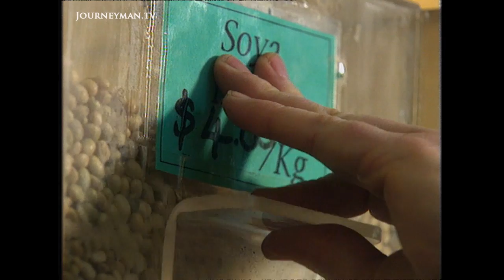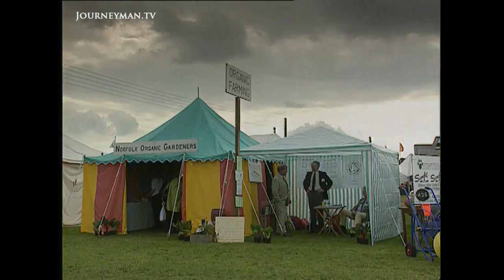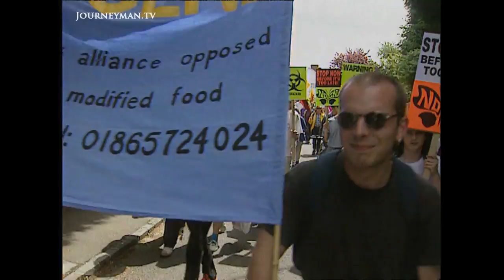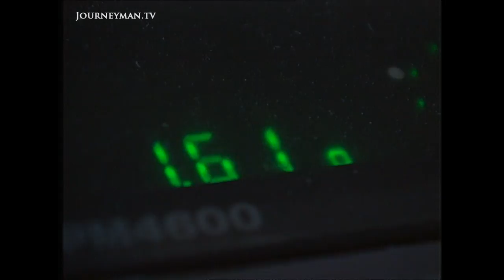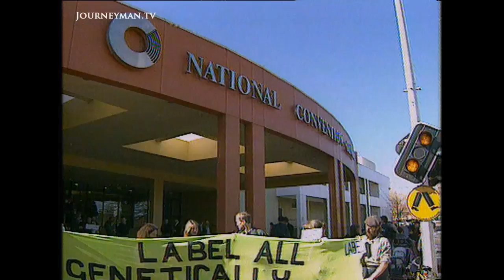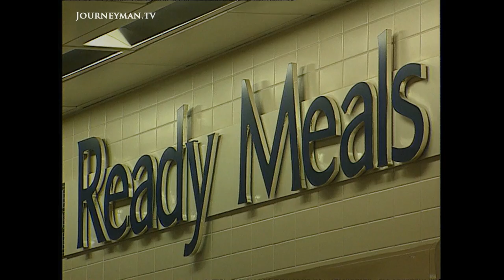The Fight Over GMOs Becomes Nasty (1999)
Seeds of Discontent (1999)
Lack of foresight from scientists and misinformation from the media led to a wave of anti-GMO protests at the turn of the century.

The last great health scare of the 20th century is being played out on a global scale. Ignoring the warning signs of a doubtful public, scientists and giant food industrialists rushed to embrace the application of gene technology in our food-chain. Now, as an international consumer backlash stalls the revolution we investigate the genetically-modified food debacle.

ABC Australia, Journeyman Pictures – Ref. 0663